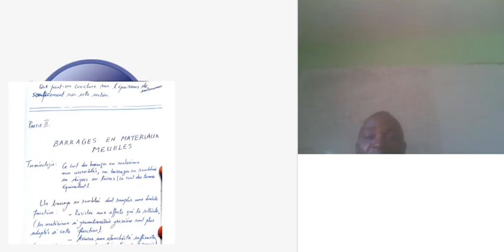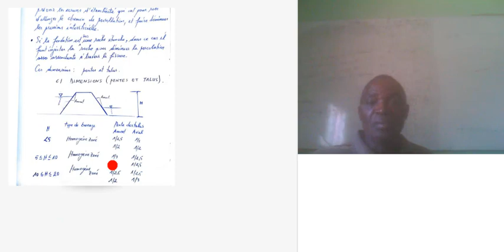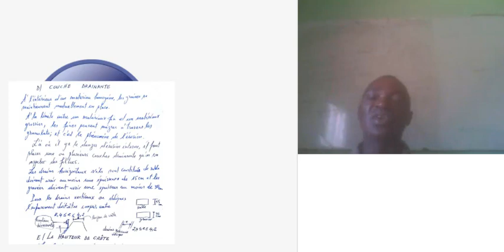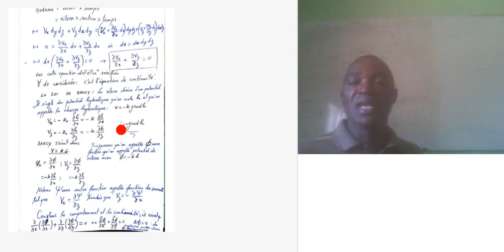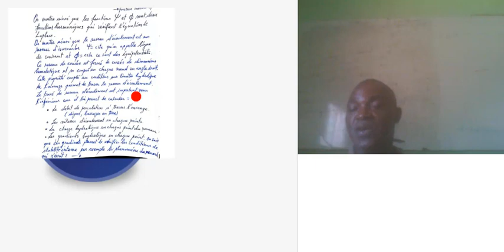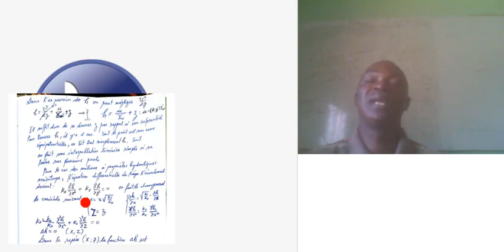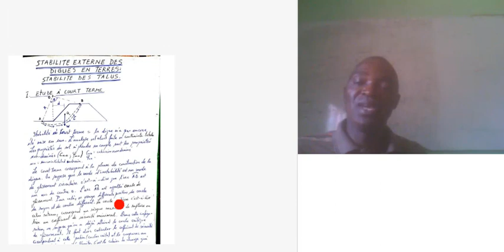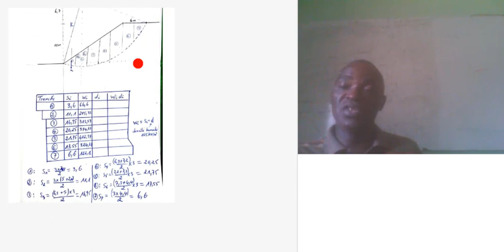Séance N°5 du 08/05/2020 Tunnels et ouvrages souterrains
Cours de Tunnel et Ouvrage d'Art Souterrain dipensé par le Dr DIOUTA NGAMY à l'attention des étudiants de 4eme Année Génie Civil de l'Institut Supérieur des Techniques Industrielles et Commerciales de Bangangté